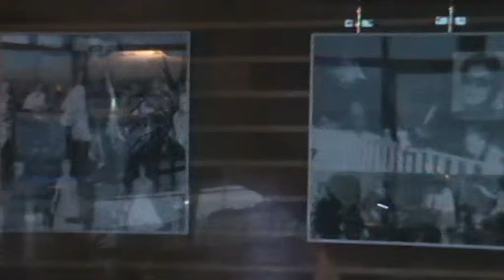soirée chez Chouchou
une super soirée à Saint Valéry en Caux